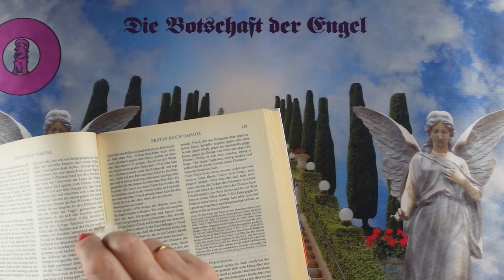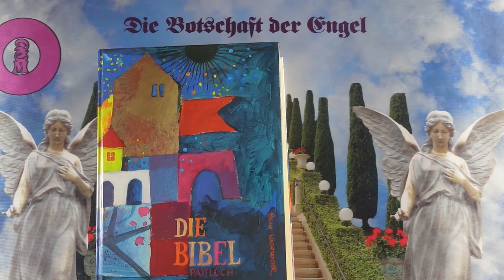Napi impulzus - 2024 Július 30 - Üzenetek a Bibliából❣